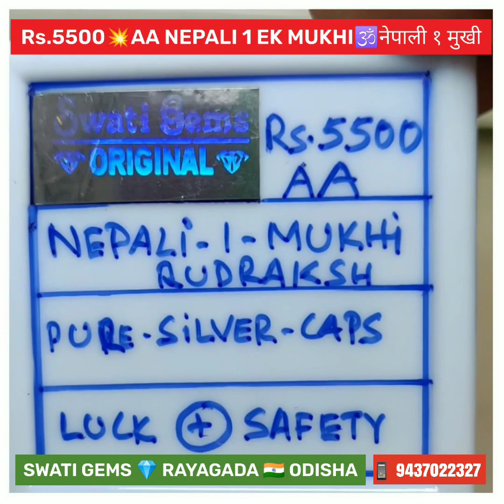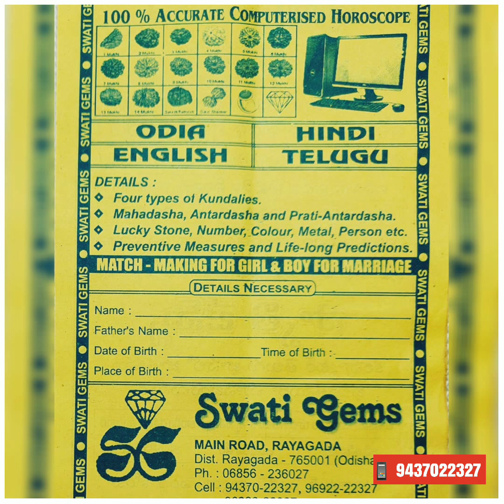Rs.5500 💥 AA NEPALI 1 EK MUKHI RUDRAKSHA PURE SILVER নেপালী ১ মুখী রুদ্রাক্ষ నేపాలీ 1 ముఖి రుద్రాక్ష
Rs.5500 💥 AA NEPALI #1 EK MUKHI RUDRAKSHA 💯% PURE
🕉️ నేపాలీ 1
🕉️ નેપાળી #૧

👉 Rs.50 EXTRA ALL INDIA 🇮🇳

🔺VERY RARE
🔺LORD SHIVA
🔺LORD BRAMHA
🔺DEFEAT ENEMY
🔺MENTAL PEACE
🔺SAVES from FEAR
🔺VERY
🔺GODDESS LAXMI
🔺KEEP in CASH BOX
🔺LEADS to MOKSHA
🔺SAVES from LOSSES
🔺SUCCESS in all WISHES
🔺CLEARS ALL ALLERGIES
🔺REMOVES all TROUBLES
🔺CHECKS BLOOD-PRESSURE
🔺CLEARS SIN of BRAMHA-HATYA
🔺MAINTAINS RYTHIM of HEART BEAT

💥 WEAR on MONDAY
💥 WORSHIP LORD SHIVA
💥 REMOVE WHILE
🔺SLEEPING &
🔺DEATH CEREMONIES
🔺EATING NON-VEG FOOD

11 or 21 TIMES
OM RUDRA EK VAKTRASYA
OM HREEM NAMAHA

💥 PAYMENT OPTIONS
🏛️ BANK  DETAILS:
STATE BANK OF INDIA
SWATI GEMS
RAYAGADA
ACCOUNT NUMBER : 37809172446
IFSC NUMBER: SBIN0000169
BRANCH CODE: 0169

MAIN ROAD
Near SBI MAIN BRANCH
Opp MASJID
RAYAGADA - ODISHA
INDIA 🇮🇳

❌NO BRANCHES❌

with
🔷 38 YEARS of EXPERIENCE
🙏 LUCKY HANDS for MANY
🔷 MAINTAINING RELIABILITY

 PERFECT 💎 GEMSTONE
📿 RUDRAKSHA ANALYSIS
at
PAYMENT of
💥 Rs. 350/-
👉 25  to 35 PAGES REPORT
in
📙 ENGLISH
📙 HINDI
📙 ODIYA
📙 TELUGU

💥 SEND YOUR
👉 NAME
👉 DATE
👉 TIME
👉 PLACE OF BIRTH
👉 BODY WEIGHT
to

REPORT DELIVERED to YOUR ADDRESS

60 to 90 PAGES REPORT